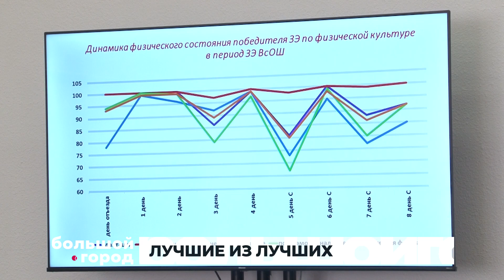ЛУЧШИЕ ИЗ ЛУЧШИХ. Большой город 20/06/23